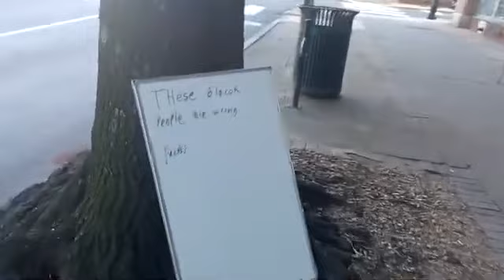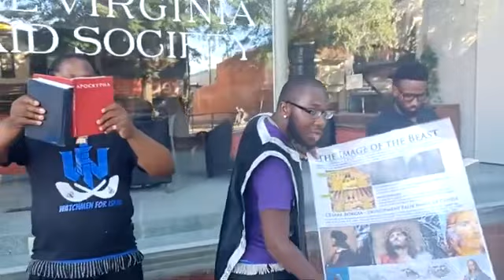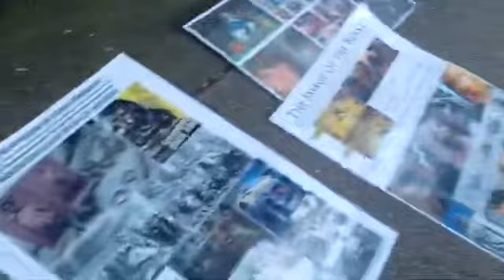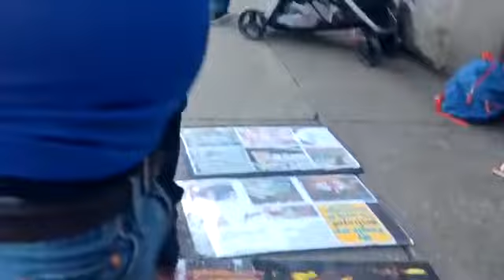PT 1 SCOFFERS CALLING POLICE THROWING WATER & BLOWING BUBBLES